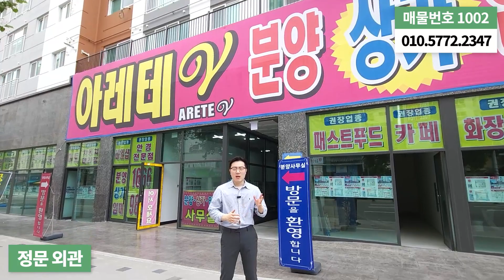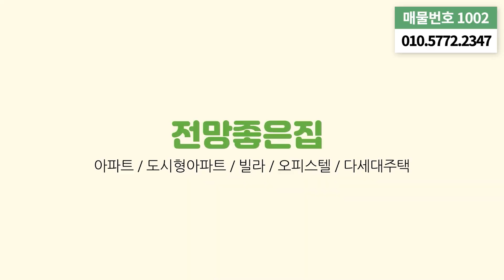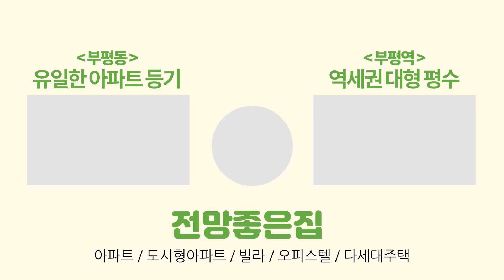[인천신축아파트] 선착순 5세대!!🤚3천만원 할인 + 취득세 지원까지~! 1호선 부평역세권 앞 19층 부평랜드마크! 지하주차OK 부평신축아파트 (No.1002) [인천미분양아파트]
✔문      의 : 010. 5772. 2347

✔위      치 : 인천시 부평구 부평동
✔구      조 : 방3 화장실2
✔옵      션 : 드레스룸 펜트리룸 시스템에어컨 비데
✔특      징 : ⭐선착순 5세대 3천만원할인 / 지하주차

✔편의시설 : 1호선 부평역 / 인천1호선 부평시장역 / 재래시장